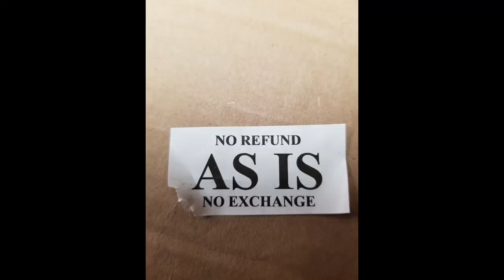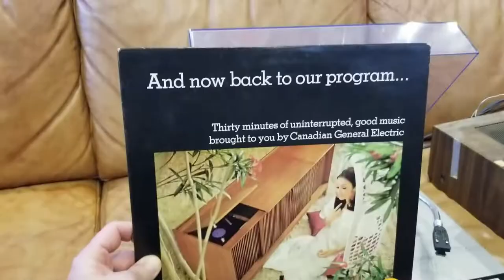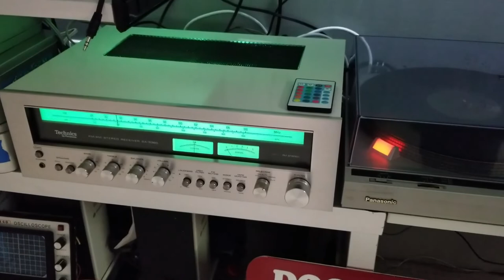Technics SL-B2 Turntable - Curbside Find Lives Again!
Was out for a walk with my wife and a nice lady dropped this awesome relic at the curb.  Sweet! Will this piece of retro-gold work?  Hop in and see...